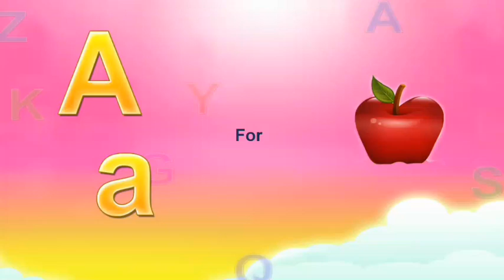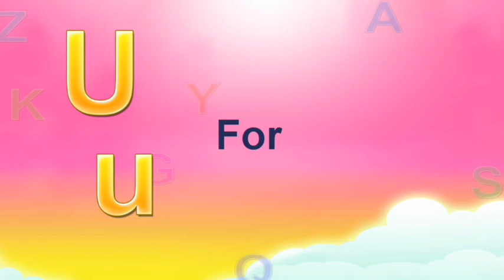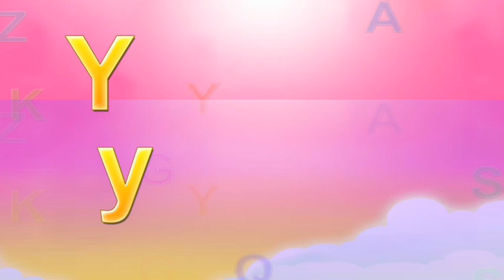alphabets,a for apple b for ball, abcd, phonics song, अ से अनार, English varnmala, abcd rhymes,172